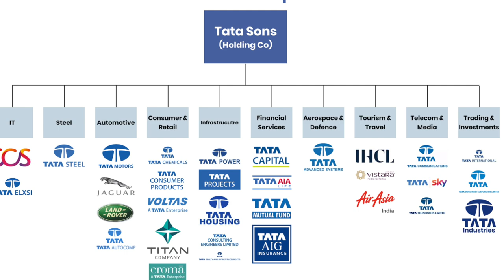Rakesh Jhunjhunwala talks about Tata Group | Ratan Tata | Tata Group's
Rakesh Jhunjhunwala talks about Tata Group and Tata's Wealth and building india ecomony by Wealth created by Tata, Sir Ratan Tata and Sri Jamsetji Tata.